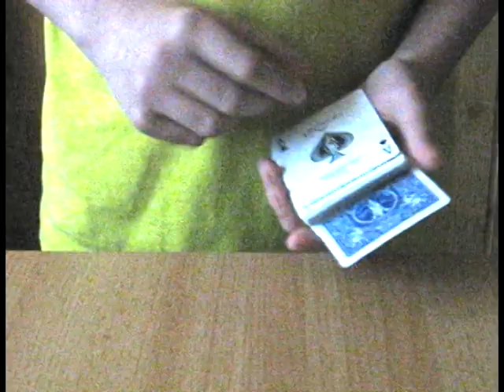Time Machine Card Trick Performance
See the famous time machine card trick ...
Its The easyest card trick you can do...

Rock on and keep your magic strong

P.S
This video has kinda somthing to do with: David Blaine Daniel Garcia Theory11 Jeff McBride Lance Burton PenguinMagic Ellusionist Criss Angel Card Magic Justin Miller. MisMag822 Cobra cut and Cross Cobra monkey sexy paris hilton american idol wrestling random secret level ending sonic incredible ps3 ps2 how to fix asian pride fight ownage owned own3d pwned pwn3d pwnage special move crazy mortal kombat skill mexican carlos mencia samoa shit poop 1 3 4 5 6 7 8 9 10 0 lol ROFL money price world of warcraft imp character class metal gear solid car toyota big giant japan china stupid people jk snoop dogg ecw WWE WWF backyard hell nightmare sega saturn 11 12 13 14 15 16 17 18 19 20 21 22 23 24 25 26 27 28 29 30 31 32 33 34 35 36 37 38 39 live stand up comedy no chance pking runescape ultimate showdown 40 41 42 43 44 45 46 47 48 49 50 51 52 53 school skool 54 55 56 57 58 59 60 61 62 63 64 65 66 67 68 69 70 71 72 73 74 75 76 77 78 noob n00b loser win winner stock match ken vs wall megaman speed run ganon ganondorf fairy 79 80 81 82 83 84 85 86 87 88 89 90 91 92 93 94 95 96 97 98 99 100 numbers math suck sucks damn pure real TNA impact raw smackdown sony bill gates microsoft zoom youtube movie preview TV of mac breaking benjamin funny bloopers mishaps barbarian guard shield weapon watch out maybe trick magic card blackjack texas poker chess game checkers sleep dog beagle dude paladin vid rule fire ice wind forest explore where the is matt john james bond never in end song lyric lyrics MTV next mind of mencia carlos bad ball rope snake brown NFL countdown launch MLB NBA lebron james and deja vu run diary jane power desk adventure board bored screw around hardcore amazing highlight reel master kung fu fighting sting death emo kid clean dirty title belt world george bush united states deathmatch kill double triple reel big fish tekken ign boom explosion soul pin masta yellow blue purple green red color colors strong muscle tony hawk faint die ha felony murder case crime batman superman ranger chuck norris retard war week month year time beep long ring neck amulet diamond assasin dead solo night csi miami fan club lu bu dynasty warriors honda science art paint mario luigi mansion connect cat kitty call duty german hunt down women child prodigy children sniper rifle shotgun SMG tristram uber baal save farm broke broken arm leg hand nazi nazis democracy iraq debate unit point points spend pretty deuce ace ventura space outer alien aliens area rental gamefly trade merchant suicide jump grenade plasma driver drivers ed new york tall short los angeles L.A. LA scale apple banana kansas asia zip code cheat grand theft auto outtake outtakes laser lasers plasma beam assault rifle ness donkey kong young stop drop roll barrel adam low insane psycho sid metroid smus canada sports sports play top zombie zombies simpsons homer bart run rap rapper cent eminem tips q w e r t y u i o p a s d f g h j k l z x c v b n m contest owl city